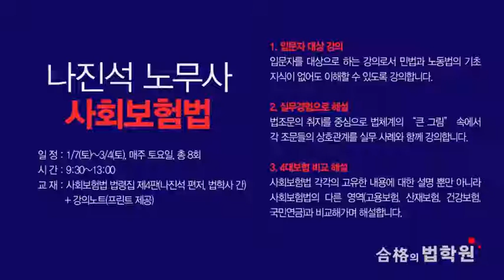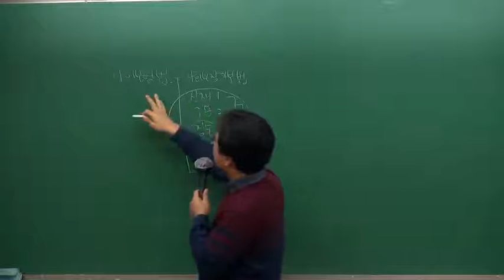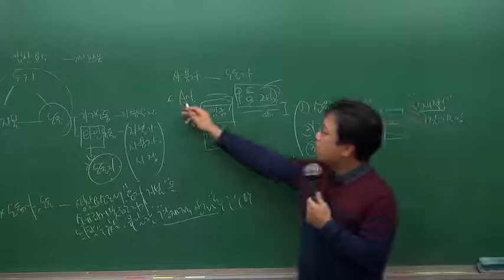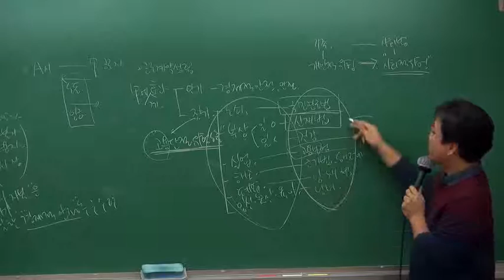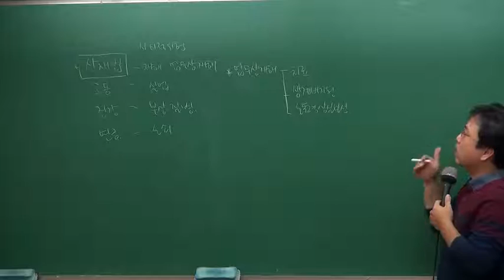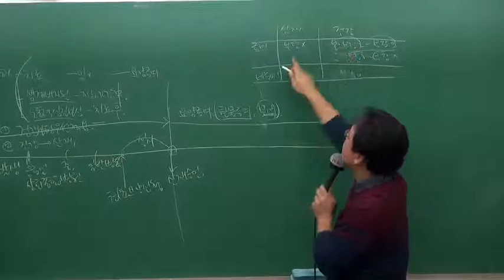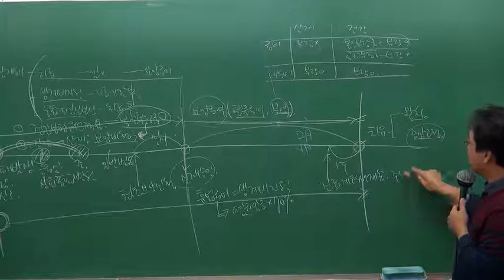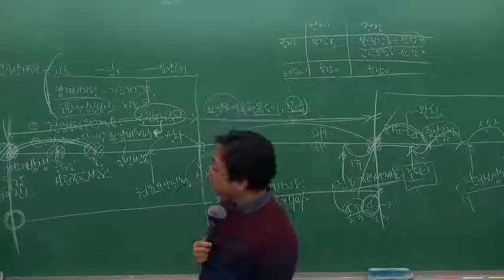초급자를 대상으로 중급이상의 실력향상을 목표로! 나진석 노무사의 사회보험법 기본일노 주말반!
[나진석 노무1차 사회보험법 기본이론 주말반]​

[강의특징]
1. (입문자 대상 강의) 입문자를 대상으로 하는 강의로서 민법과 노동법의 기초 지식이 없어도
이해할 수 있도록 강의합니다.
2. (실무경험으로 해설) 법조문의 취지를 중심으로 법체계의 “큰 그림” 속에서 각 조문들의
상호관계를 실무 사례와 함께 강의합니다.
3. (4대보험 비교 해설) 사회보험법 각각의 고유한 내용에 대한 설명 뿐만 아니라 사회보험법의 다른
영역(고용보험, 산재보험, 건강보험, 국민연금)과 비교해가며 해설합니다.

[수강대상]
사회보험법에 대한 기초체계를 잡지 못하고 법령의 내용을 무조건 암기하시려는 분,
사회보험법의 방대한 분량으로 인해 공부방법을 고민하시는 분들게 추천합니다.

★동영상이벤트
기본이론 종합반 20%할인+모바일 무료제공 (~1월 31일까지 )